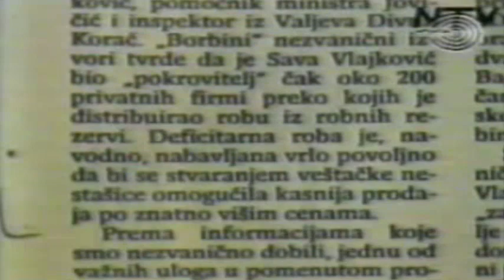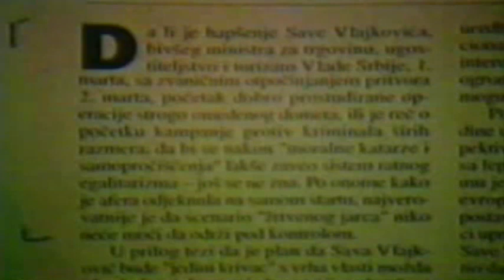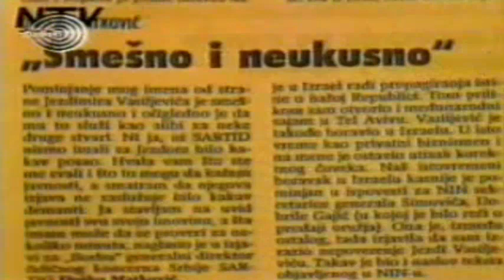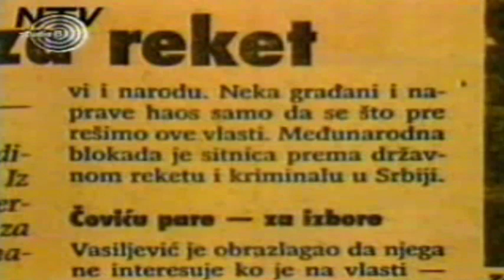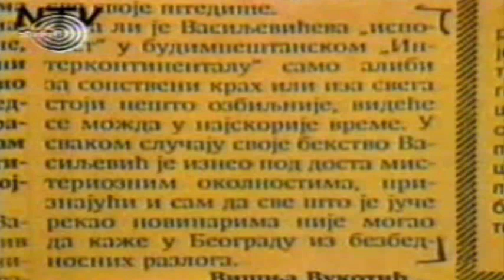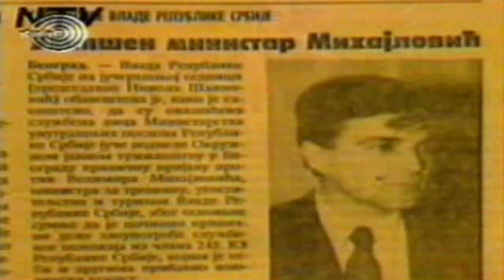Istraživačko novinarstvo - Dada Vujasinović o sprezi kriminala i države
Radislava Dada Vujasinović je rođena 10. februara 1964. godine u Čapljini, Hercegovina. Diplomirala je na Filološkom fakultetu u Beogradu, 1987. godine, na odseku Jugoslavenska književnost i srpsko-hrvatski jezik. Po završenom fakultetu je radila kao novinar u Privrednom pregledu. Ubrzo je počela da objavljuje autorske tekstove u magazinu Duga.

Od 1990-te je postala stalno zaposleni član redakcije Duga, a pred sam kraj svog života, 1993. je postala član uređivačkog kolegijuma.

Ratne događaje u Jugoslaviji je pratila od samog početka. Od prvih mitinga u Bosni i Krajini 1990-91. preko ratišta u Slavoniji, do početka rata u Sarajevu kada je odlučila da više ne ide na ratišta, jer kako je sama rekla "ne mogu da pišem o tome kako se ruši jedan grad i ubijaju deca."

U Dadinom ratnom dosijeu, ostale su zabeležene reportaže iz Borova Sela, Dalja, Erduta, sa Papuka i Psunja. Ispisivala je stranice o beznađu rata, o srušenoj kući, o poginulom drugu, bratu, o koloni "izgubljenih i ojađenih", onih koji su zauvek napuštali svoja ognjišta, koja su u njihovo ime prodali političari kojima se verovalo. Letela je u vojnom helikopteru sa ranjenikom i plakala.

Posle odluke da više ne ide na ratišta, u periodu od kraja 1992. godine do početka 1994. godine, pisala je o političkoj sceni Srbije.

Jedan od tekstova koji dokumentuje to vreme je tekst "Kriminalci i policajci u parlamentu", objavljen u časopisu Duga krajem 1993. godine, u kojem na ironičan način piše o promociji kriminalca Željka Ražnatovića Arkana u narodnog poslanika.

Za reportaže sa slavonskog ratišta je dobila nagradu Svetozar Marković.

Zbog istraživačkih tekstova o sprezi između kriminala i politike, dobijala je pretnje, ucene i sudske tužbe.

Pored istraživačkih tekstova, uradila je i seriju  intervjua, sa ličnostima kao što su Milan Babić, Radovan Karadžić i Vojislav Šešelj. Jedan od intervjua po kojima će ostati zapamćena, je i intervju sa generalom Momčilom Perišićem. Smatra se da je posle tog intervjua bilo odlučeno da Perišić postane načelnik Generalštaba VJ, iako je ta pozicija bila namenjena drugom kandidatu.

Dada nije verovala da postoje nedodirljivi. Smatrala je da patriotizam ne podrazumeva prećutkivanje grešaka i zabluda. Upravo zbog toga je postala meta napada onih kojima se nije dopadao taj njen način razmišljanja i sposobnost da ga artikulisano izrazi: pretnje je dobijala u pismima i telefonskim pozivima. Borisav Jović je podneo tužbu zbog klevete, jer je u jednom tekstu objavila da je njegov sin jedan od najvećih akcionara u Karić banci u Moskvi. Željko Ražnatović Arkan joj je čak i lično zapretio da prestane da piše.

Dada je za mnoge postala nepoželjan svedok. Nepotkupljiva i samostalna, nije želela da njena, kako je ona nazivala "žrtvovana generacija" dozvoli da se ponovo falsifikuje istorija, pogotovo ne od strane onih "koji su rat shvatili i prikazivali kao dobar provod i avanturu, znajući da imaju gde da se vrate kada im ratovanje dosadi". Nije se plašila da kaže: "Zahvaljujući takvima, narod koji strada, kuće koje pale i gradovi koje zatiru, postali su nebitni. Rat je postao estrada za one koji su umeli vešto da promovišu i unovče svoj licemerni, lažni patriotizam."

U četvrtak 7. aprila 1994. godine, na povratku kući kupila je veliki buket crvenih i žutih lala. Čula se telefonom sa poznanikom, koji je, sticajem okolnosti, čitao njene tekstove dok ih je pripremala za štampu, i našalila se da će on od sada biti i jedini, jer njene tekstove više niko neće hteti da objavi. Onda je došla noć čiju zoru Dada nije dočekala.

Dada je pronađena mrtva u porodičnom stanu 8. aprila 1994. godine. Do danas njena smrt nije razjašnjena. Zvanična verzija Miloševićevog režima je da je izvršila samoubistvo, pucnjem u grudi iz lovačke puške sačmarice... Mnogi su od početka sumnjali u istinitost ove tvrdnje. Ipak, policija i vlast u Srbiji ni godinama posle njene smrti se ne oglašavaju sa rezultatima istrage koja je obnavljana nekoliko puta.

Knjiga "Svedočenja iz obeščašćene zemlje" je kompilacija Dadinih tekstova, intervjua i privatnih pisama i objavljena je u Torontu, 1995-te godine.

Izvodi iz Dadinih tekstova se mogu naći i u sudskim dokumentima Haškog Tribunala.